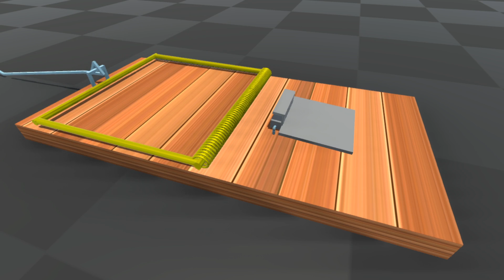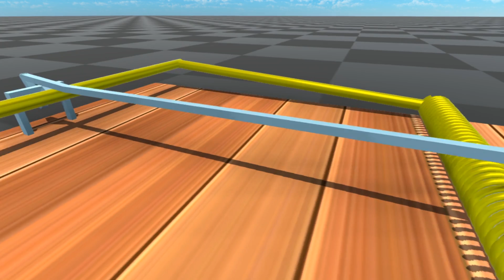【物理エンジン】ネズミ捕りの仕組みを解説した